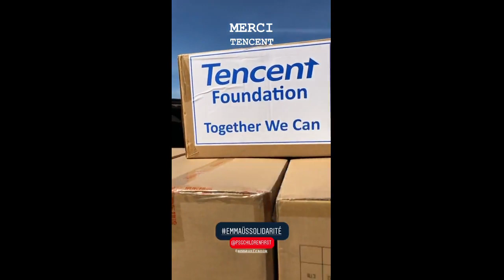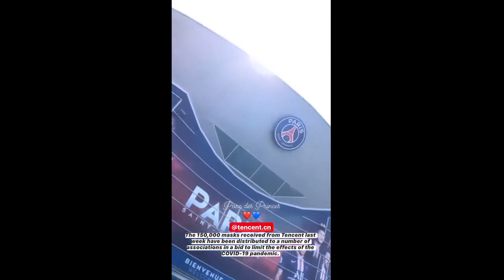Paris Saint-Germain 2020-05-28